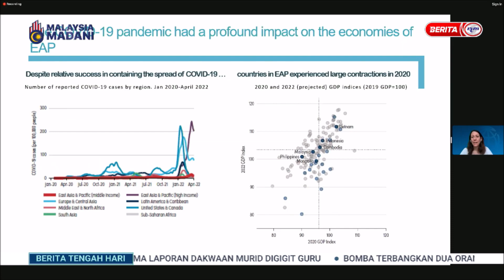13 JULAI 2023 - BTH - LAPORAN BANK DUNIA: MALAYSIA TANGANI PANDEMIK DENGAN PERSEKITARAN PERNIAGAAN